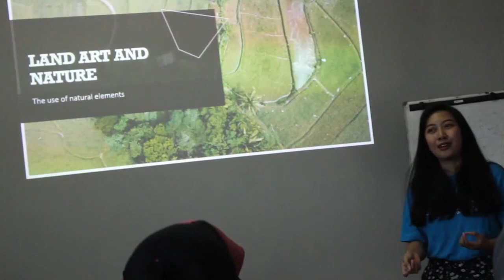Dejavato - DejavaTalk Volunteering in Japan with Liza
Halo semuanya,

Kali ini Dejavato kembali dengan program terbaru yaitu DejavaTalk dengan bintang tamu Liza Fuzna yang berbagi cerita selama 2 tahun menjadi member Dejavato.

Selamat menikmati!

Penata gambar dan penyuntingan: Rudi & Zakki
MC: Zakki Alchoiry